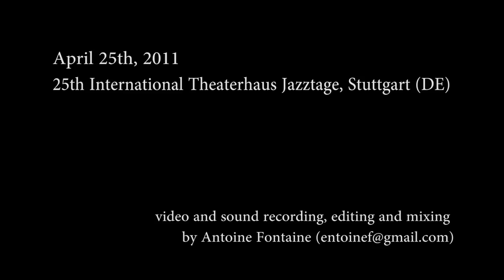Céline Bonacina Trio inviting Nguyên Lê / Encanto (Nguyên Lê)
Encanto (Nguyên Lê)
Céline Bonacina Trio inviting Nguyên Lê

Céline Bonacina: saxophones
Nguyên Lê: guitar
Kevin Reveyrand: bass
Hary Ratsimbazafy: drums

25th International Theaterhaus Jazztage, Stuttgart (DE)

video and sound recording, editing and mixing : Antoine Fontaine